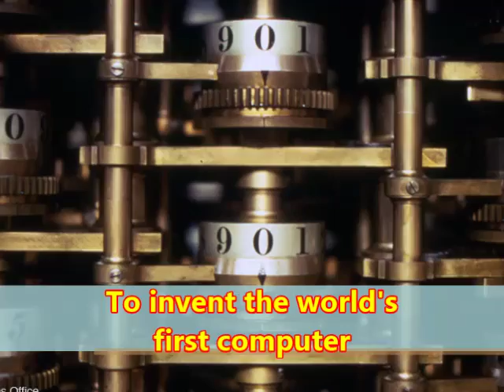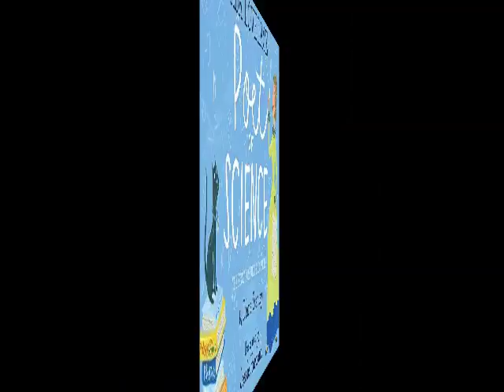Ada Lovelace: Poet of Science, by Diane Stanley (MPL Book Trailer 357)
Mooresville Public Library (Mooresville, Indiana) presents a book trailer featuring the children's picture book biography, "Ada Lovelace: Poet of Science: the First Computer Programmer," by Diane Stanley (illustrated by Jessie Hartland).